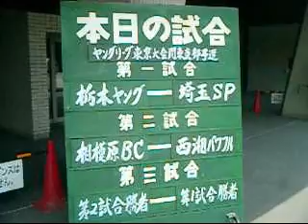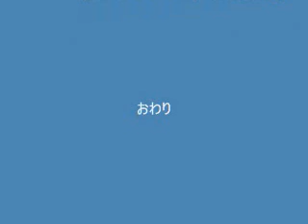淵野辺公園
相模原市淵野辺公園は、大きな野球場と、小さな野球場があります。小さな野球場では、小学生低学年のユニホーム姿も見られます。